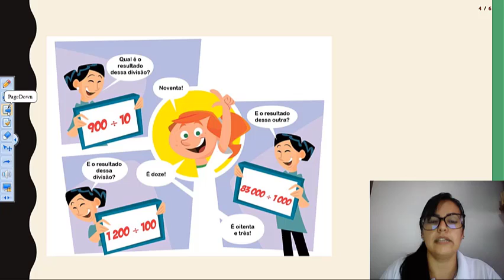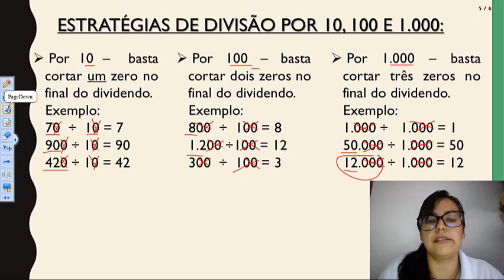Professora Luana 5 ano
Conteúdo de matemática para 5° ano.